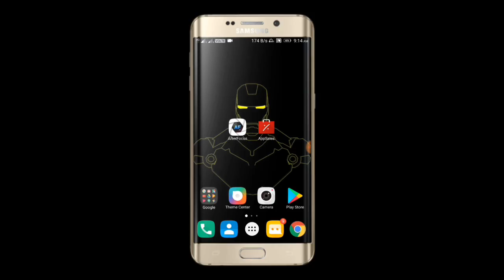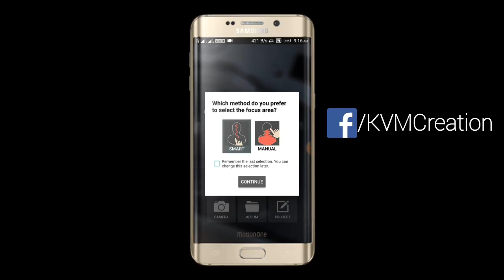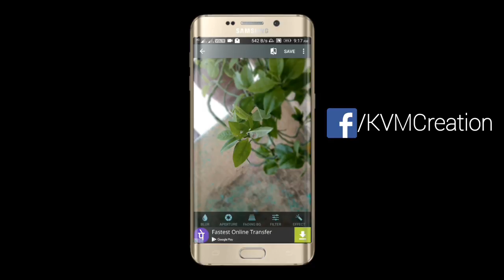How To Get DSLR Focus Effects in Android kannada | kvm creation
With AfterFocus, you can create DSLR-style background blurred photo by simply selecting focus area. Also, various filter effects offer you to create the most natural and realistic photo.

Selecting a focus area more precisely, you can achieve more natural and professional image.
Just mark the areas you want, AfterFocus automatically recognizes the focus area precisely even for an object with complex shapes.
This auto function allows you to work faster on smart phones with small screen.
Also, background blur effect of AfterFocus gives a photo the realistic look between the edge of the background and the focus area.

With our realistic filter effects, you will enjoy photographing and photo editing even more, and share them on SNS easily.

1. Smart focus area selection
Simply draw some lines inside a focus area and the background, then AfterFocus will automatically recognize the focus area. You can also select the area with traditional finger painting.

2. Background Blur effect
You can create the most realistic blur effect with various aperture styles just like DSLR camera.
To emphasize that certain things move, Motion blur effect is also available.

3. Filter effect
AfterFocus offers from basic effects to professional effects like Cross Process without looking artificial.
Also, you can emphasize the spot light on the background using Bokeh effect.

4. Easy share
You can share through e-mails and SNS easily and simply.